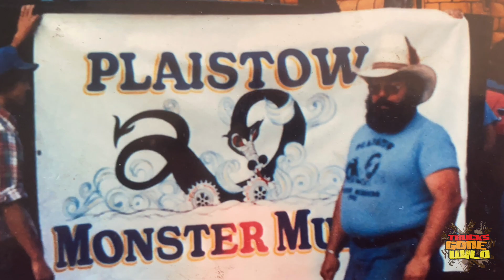TGW Driver Profile - Jody David and Bad Frog Mega Truck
Check out the awesome Bad Frog Mega Truck and its owner, Jody David. He is based out of Maine and competes all over the country.